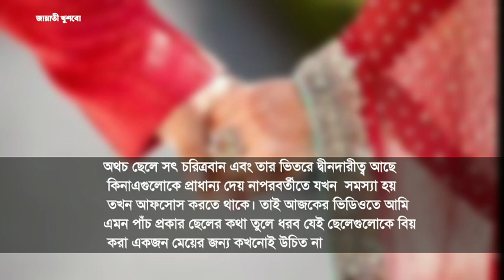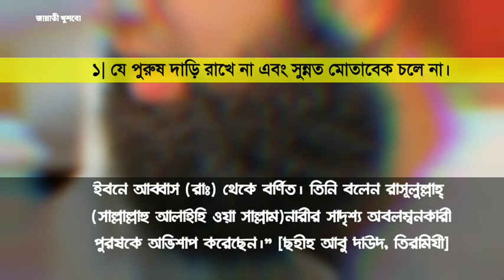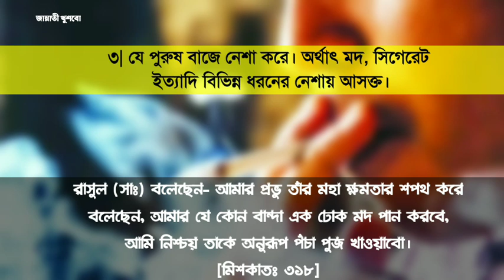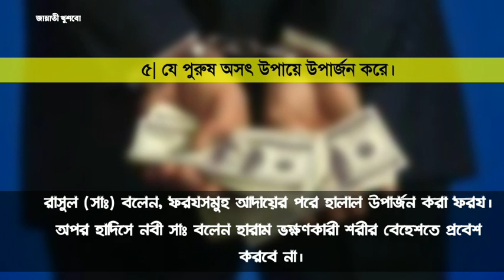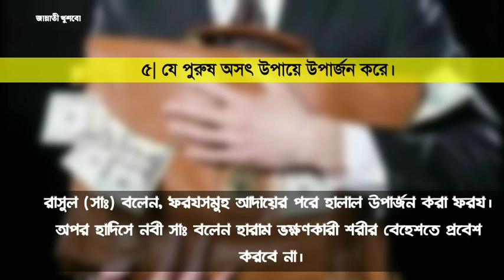৫ শ্রেনির ছেলেকে বিয়ে করলে জীবনেও সুখ শান্তি পাবেন না।Marriage rules|Very important video for girls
৫ শ্রেনির ছেলেকে বিয়ে করলে জীবন ধ্বংস হয়ে যাবে।Marriage rules|Very important video for girls
পাত্র-পাত্রী নির্বাচনের আগে যা দেখা উচিত।সুন্দর ও পরিচ্ছন্ন দাম্পত্য জীবনের জন্য পাত্র-পত্রী নির্বাচনের গুরুত্ব অপরিসীম| ১)যে পুরুষ দাড়ি রাখে না এবং সুন্নত মোতাবেক চলে না।
২| যে পুরুষ টাকনুর নিচে কাপড় এবং মেয়েদের মত হাতে, কানে অলংকার ব্যবহার করে।
৩| যে পুরুষ বাজে নেশা করে। অর্থাৎ মদ, সিগেরেট ইত্যাদি বিভিন্ন ধরনের নেশায় আসক্ত।
৪| যে পুরুষ নিজের স্ত্রীকে পর্দায় রাখতে চায় না। হুজুর পাক (সাঃ) বলেন- তিন প্রকার লোকের জন্য আল্লাহ বেহেশত হারাম করে দিয়েছেন। যথাঃ দৈনন্দিন মদ পানকারী, পিতামাতার অবাধ্যতা এবং দাইয়ূস অর্থাৎ যে তার পরিবারের অপকর্মসমূহকে স্বীকার করে নেয়। অর্থাৎ তার পরিবারের অপকর্মসমূহকে দেখেও দেখে না। বাধা দান তো দুরে থাক উপরন্ত আশ্রয় প্রশ্রয় দেয়।
৫| যে পুরুষ অসৎ উপায়ে উপার্জন করে। রাসুল (সাঃ) বলেন, ফরযসমুহ আদায়ের পরে হালাল উপার্জন করা ফরয।
পাত্র-পাত্রী নির্বাচনে যা করতে বলেছেন নবীজি ।